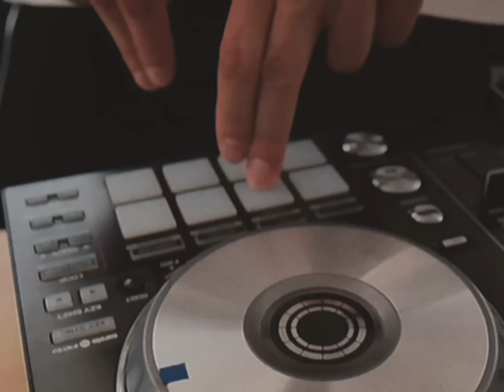NUEKI, TOLCHONOV, SHPORIN - CHEREPASHKA (Official Music Video 2023)